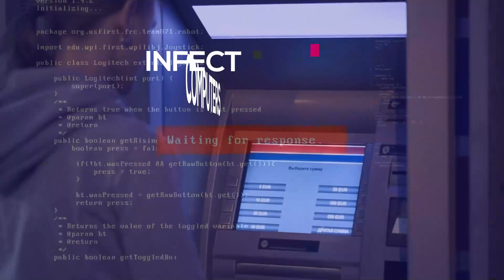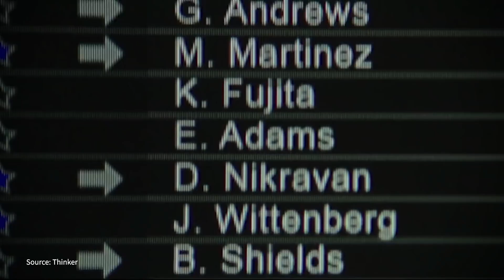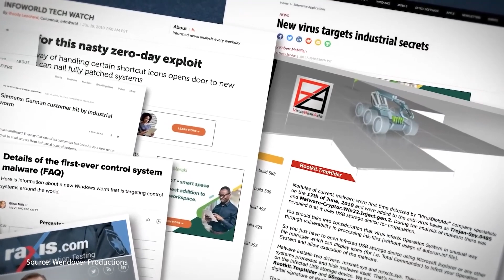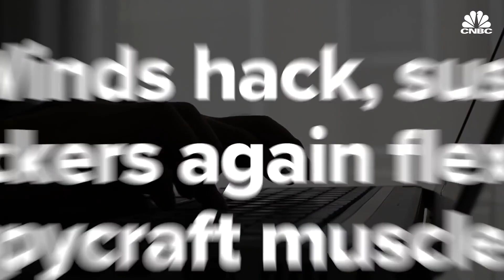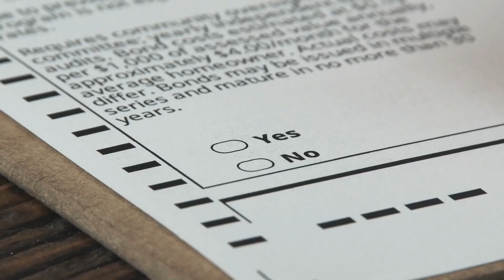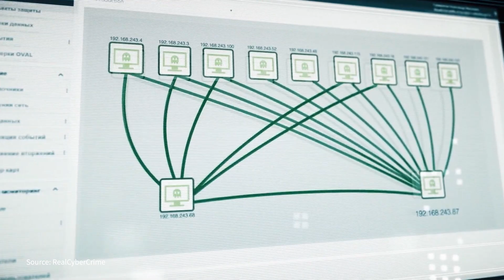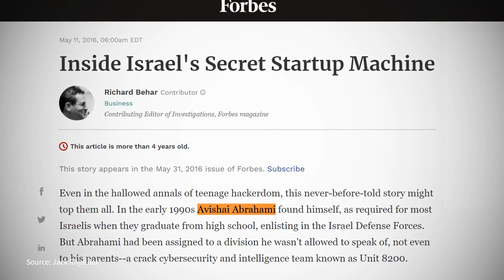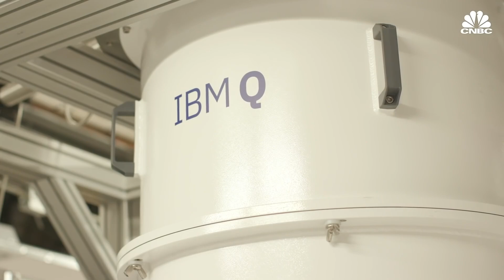Inside the Secret World of Cyber Warfare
🌐🔥 Uncover the secrets of nation-state cyber warfare in our latest video! Explore the sophisticated world of state-sponsored hackers 🎩💻, their cutting-edge techniques, and the world's most formidable cyber armies. 🚀🛡️ Delve into the high-stakes game of digital espionage, infrastructure sabotage, and political manipulation. We'll dissect the tactics of these shadowy units, reveal which countries lead the cyber battlefield, and forecast the future of state-sponsored hacking. 🛰️🔮 Whether you're a cybersecurity enthusiast or just curious about the digital threats shaping our world, this video is a must-watch! ▶️💡

CHAPTERS:
0:00 - 1:08 Opening and Agenda
1:09 - 3:47 Difference between Nations state hackers to groups/individuals
3:48 - 8:25 Techniques
8:26 - 13:39 World's MOST powerful cyber armies
13:40 - 15:25 Power, tools and
15:26 - 16:41 How to defend against nation state hackers?
16:42 - 17:50 Future and conclusion

Thank you for being here! Stay Safe and Healthy,
Yaniv Hoffman